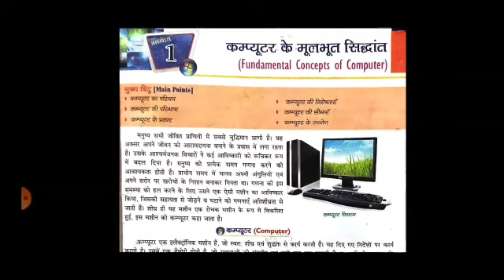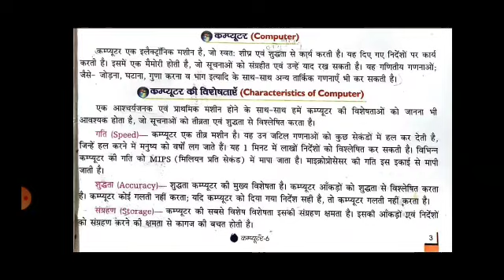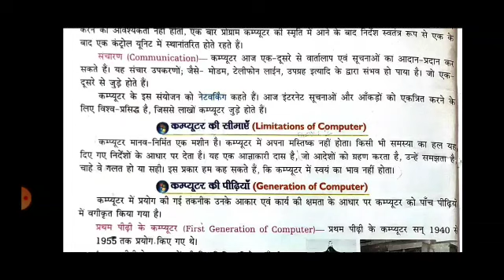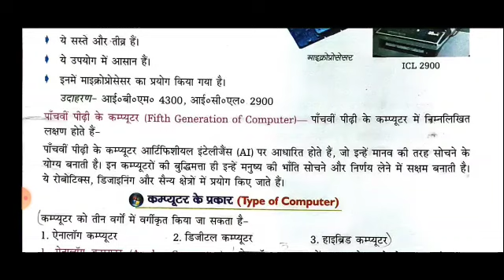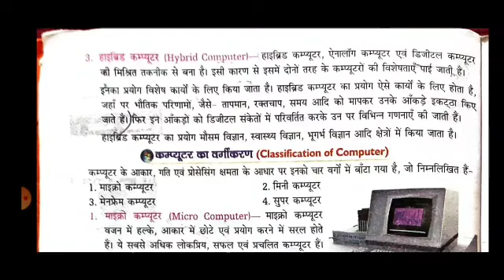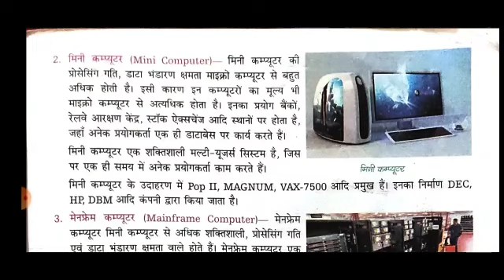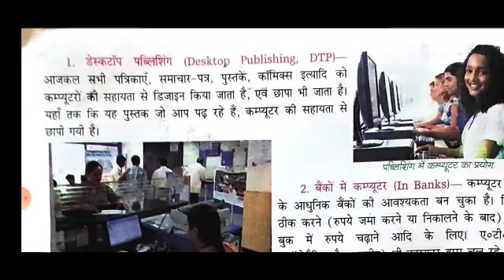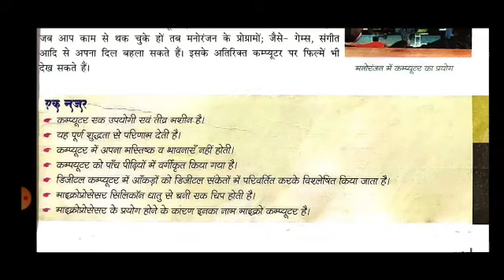कम्प्यूटर के मूलभूत सिद्धांत | Computer Science | Class-6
Mr Bhupesh Mathur | Astt Teacher |